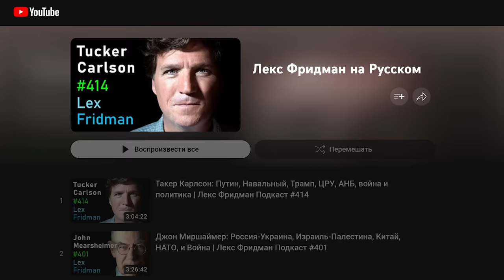Такер Карлсон о Дональде Трампе [Такер Карлсон и Лекс Фридман]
Поддержать проект КарлсонТВ:
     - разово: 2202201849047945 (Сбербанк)